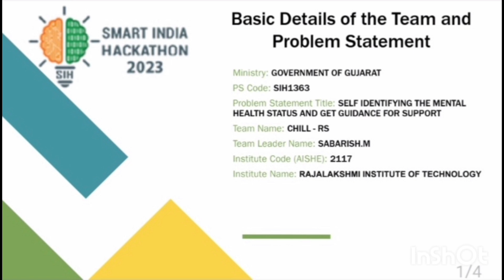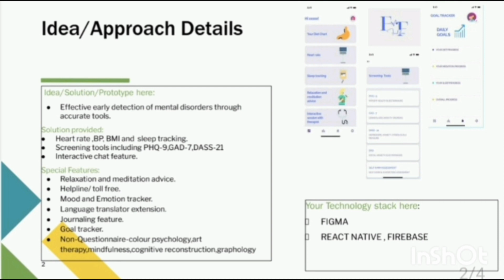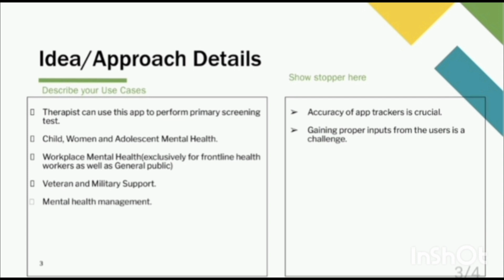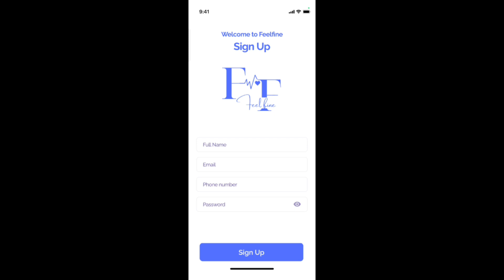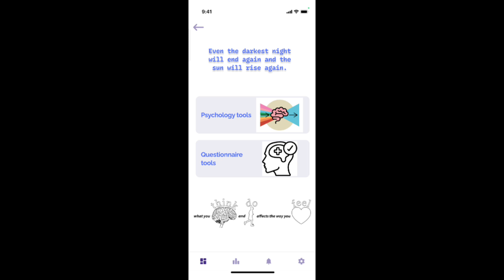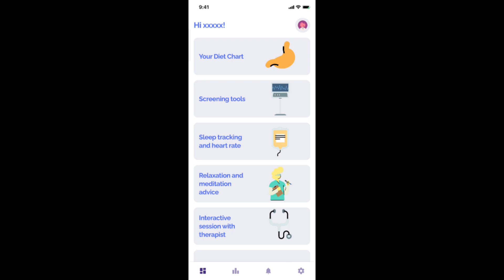SIH 2023, Problem Statement : Self identifying mental health status and get guidance for support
Team Name: CHILLRS